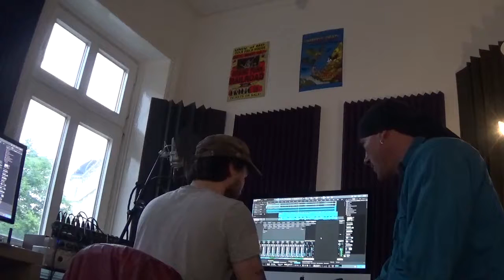Mark Cross rocking drums in the studio!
[EXCLUSIVE!] Power-loaded drummer Mark Cross is in the studio with Max, his sound engineer, recording the drums for the 3rd movement of Winter (arranged by Zhivko Koev).

Here some great clips from the studio…. as always, an outstanding 100% metal power performance by Mark!